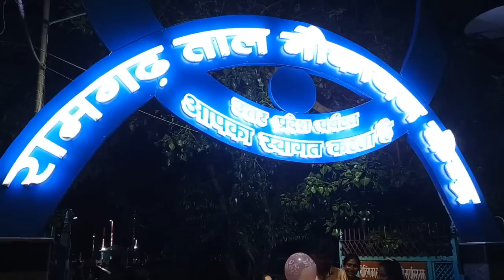देवरा ढोड़ी चटाना बा // Dewara dori chatana ba // RK Rajani Kaushal //